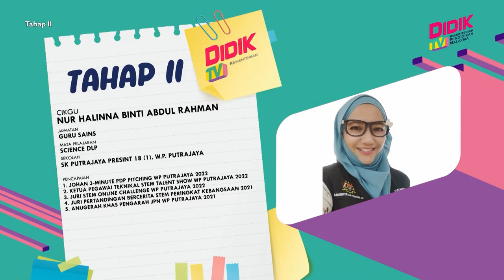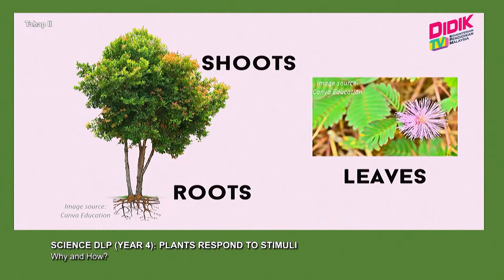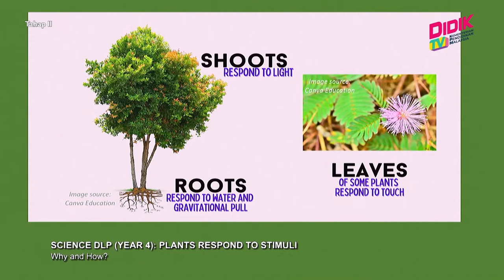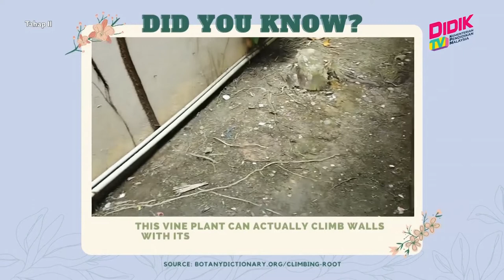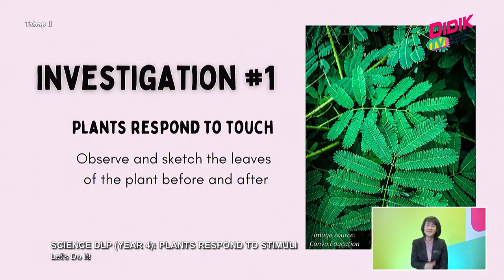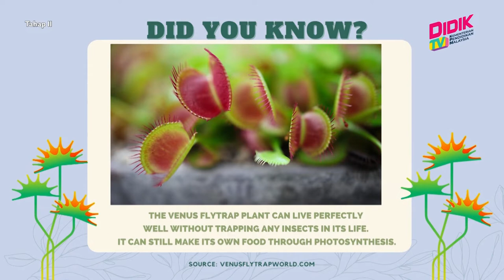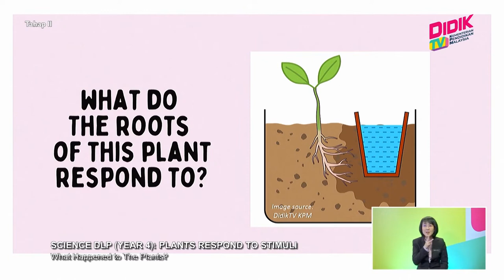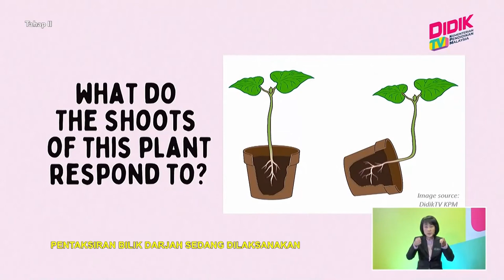Tahap II (2022) | Science DLP (Year 4): Plants Respond to Stimuli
Tajuk: Science DLP (Year 4): Plants Respond to Stimuli
Guru: Nur Halinna Binti Abdul Rahman
Episod ini memaparkan sifat tumbuhan yang mungkin tidak disedari oleh murid-murid, iaitu ia bergerak balas terhadap rangsangan. Pengetahuan sedia ada murid mengenai arah pertumbuhan tumbuhan (akar tumbuh ke bawah, dan pucuk tumbuh ke atas) sebenarnya adalah contoh gerak balas terhadap rangsangan, dan sebenarnya sekiranya rangsangan ini diubah kedudukannya, arah pertumbuhan bahagian pokok tertentu juga akan turut berubah mengikut rangsangan tersebut. Ini termasuk juga sifat semulajadi sesetengah tumbuhan yang sensitif terhadap sentuhan.